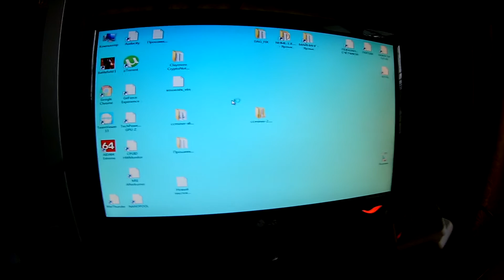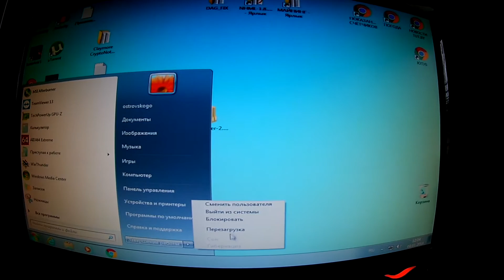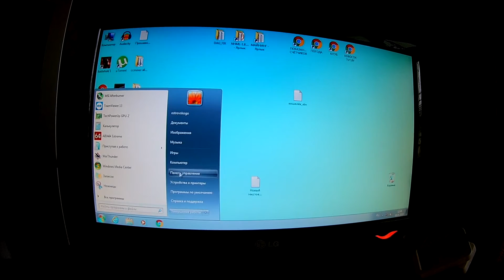Видеокарта которая очень хотела жить Ремонт GTX 560